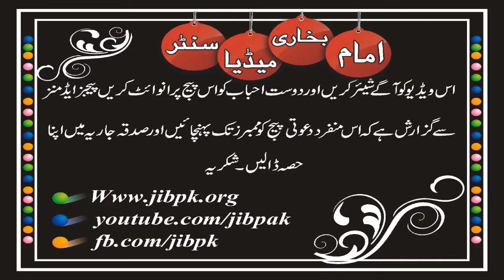مشاجرات صحابہ کرام رضوان اللہ علیہم اجمعین پر تحقیقی نظر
مشاجرات صحابہ کرام رضوان اللہ علیہم اجمعین کیا ہیںں؟
 صحابہ کرام رضوان اللہ علیہم اجمعین کے آپس میں اختلافات کیوں تھے اور کیا تھے؟؟
اللہ کے ہاں  صحابہ کرام رضوان اللہ علیہم اجمعین اور ان کے آپس کے اختلافات کی کیا نوعیت ہے؟؟؟
دیکھیں یہ ویڈیو اور جانئیے۔
cnt:
Mob:
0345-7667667